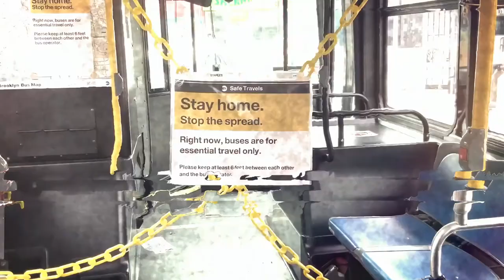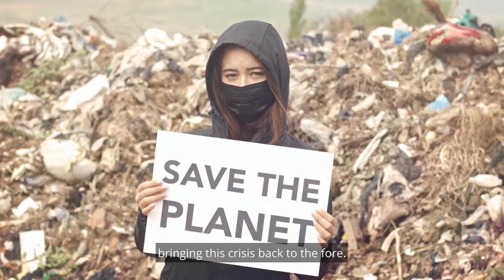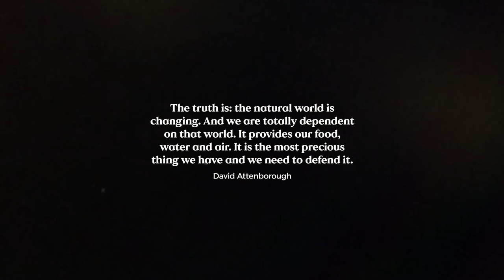Plastic Free Awards Film 2021 (subtitled)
The video for our 2021 Plastic Free Awards, that celebrates the heroes of the plastic-free movement.